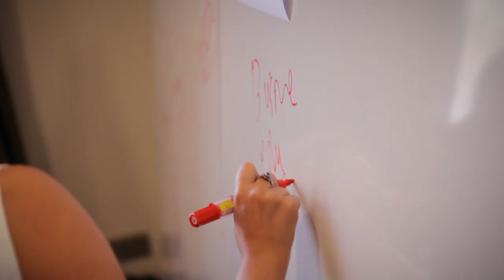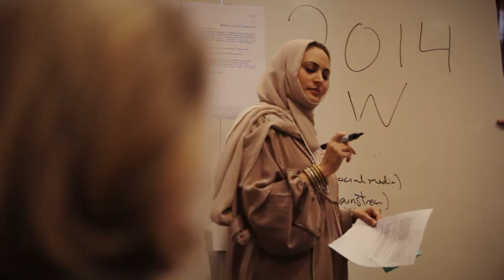The World Economic Forum on the Middle East and North Africa 2011 | Highlights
The World Economic Forum's Special Meeting in 2011 that looked at Economic Growth and Job Creation in the Arab World, Dead Sea, Jordan.